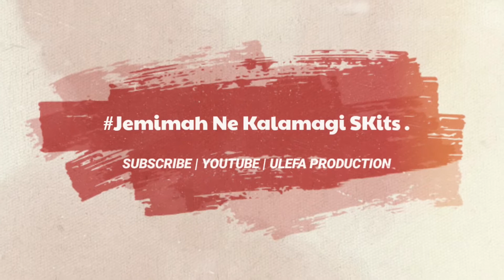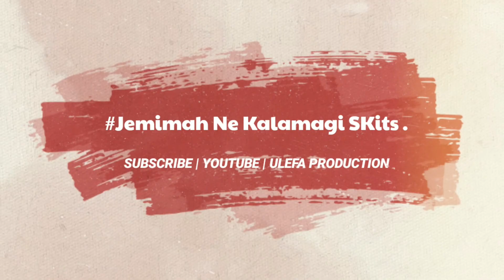[ JEMIMAH & KALAMAGI ] - Gugyabagidde Omunaffu Alidde Kaliila 🤣🤣